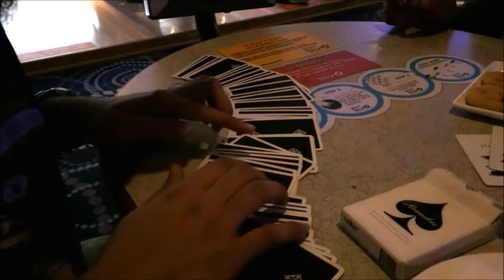Vlog 1 - Magic Performances + Bowling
Vlog 1 (5 minutes Vlog) - Magic Performances + Bowling

*** HIT THE NOTIFICATION BUTTON SO YOU’LL NEVER MISS A VIDEO***

224 Deerwood Chase Nirvana
Sector 50 Gurgaon
Haryana
India